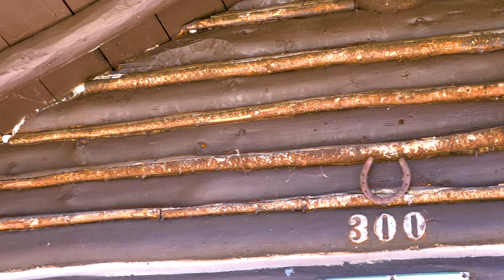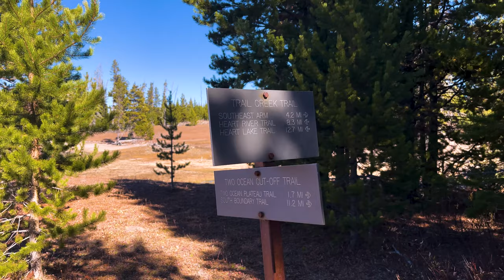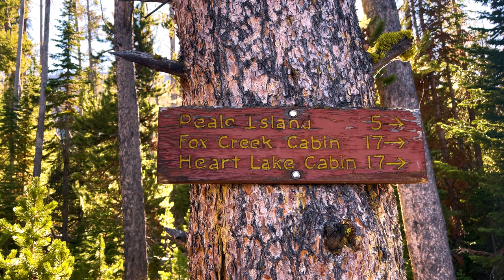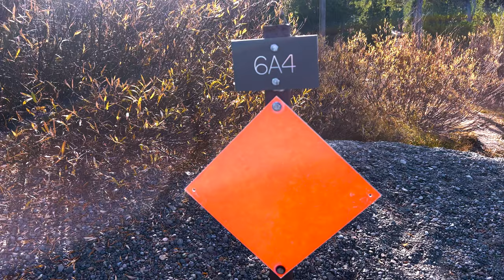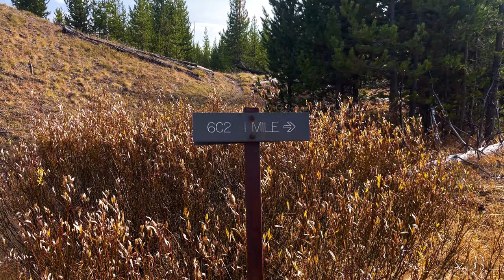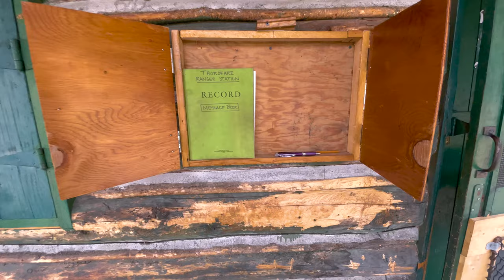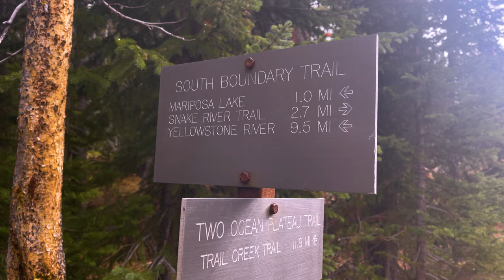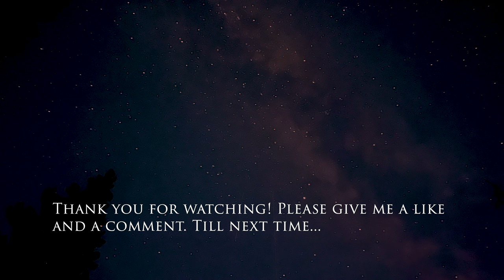Backpacking Yellowstone: The Thorofare Loop, SOLO October 2021 [Short, Color Corrected]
This trip took place from Oct 2nd through the 11th, late in the backpacking season for Yellowstone. I didn't see another soul for 9 days. The original plan was to spend 10 nights and 11 days in the backcountry. Due to bad weather, I hiked out a day early making the trip an 8-night, 9-day trip. I covered 87 miles total, traveling from Heart Lake to the East side of Yellowstone Lake, then down the Thorofare, up and over the Continental Divide again and over to Mariposa Lake, down the Snake River to the Snake River Confluence, and finally out via Heart Lake. Temperatures ranged from 20F to 70F. Wildlife was galore!

I did this trip solo after some plans fell apart with others who were supposed to go. I stayed at 8J1, 7G1, 6A3, 6D2, 6Y6, 6Y4, 6M4, and 8C5. I saw and heard a ton of wildlife on this trip. I didn't see another human for 9 days, which was the best part. Solitude does a lot of good for the soul. I apologize for the camera mount rig that is visible in some of the shots, either I rushed the shot or didn't notice. I'll be upgrading my rigging next year. Also, there isn't much shot on the last two days as I hiked 17.5 miles one day in heavy snow and freezing rain, then 15.5 miles the next day to beat the oncoming winter storm and 12" to 18" of snow that fell the next day.

Big shout out to my wife, Teresa for being as understanding as she was with me on this trip. I scared her on my 2nd to last day by not contacting her for over 9 hours. Heavy cloud cover will impact the Zoleo, FYI. To my best friends Alex, Ian, and Josh - next year fellas.

Finally, this trip video is not a guide. Please do the research yourself before taking on a trip like this. Yellowstone is a dangerous place if you don't know what you're doing, what you're getting yourself into, or don't have the correct gear. Weather is the big player in Yellowstone, so be prepared for the worst. Please use good judgment, share your plans with others, and don't be afraid to ask for help. Keep comments civil and polite, please. Enjoy!

0:00 Introduction
1:14 Day One, Hiking into Heart Lake 8J1
8:59 Day Two, Up and over to Grouse Creek 7G1
19:18 Day Three, My Favorite Site 6A3
31:39 Day Four, Into the Thorofare 6D2
52:42 Day Five, Bend in the River 6Y6
59:53 Day Six, Thorofare Ranger Station 6Y4
1:13:36 Day Seven, The Climb to Mariposa 6M4
1:22:28 Day Eight, 17.5 Miles of Snow and Ice 8C5
1:29:19 Day Nine, Outrunning the Storm